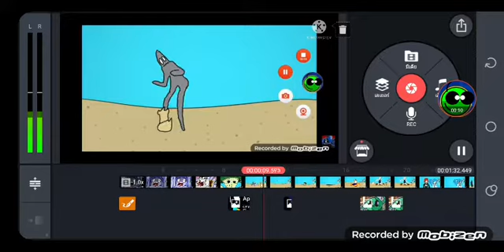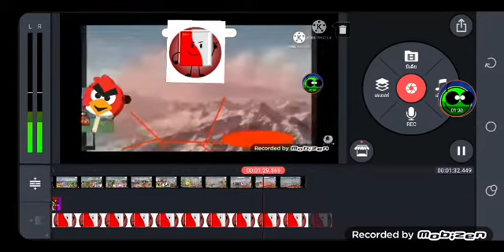Everyone running from Joe 7 (13+ Years Only)!